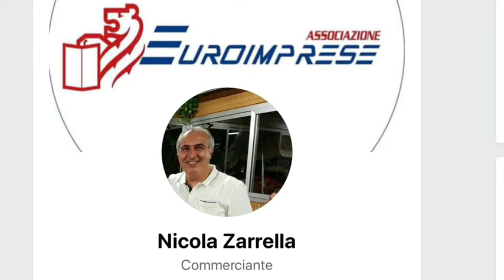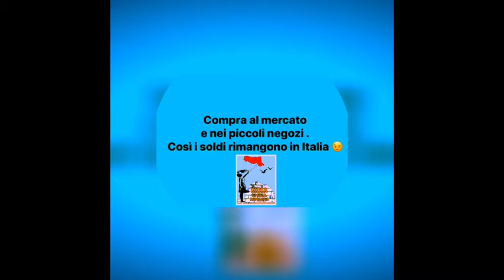Da Gioia Emilia-Romagna oggi al telefono Nicola Zarrella Presidente di Euroimprese Commercio .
Facciamo chiarezza sul bonus delle 600euro ,Cosap Tosap,le scadenze di Marzo ,Lotteria degli Scontrini registratore di cassa.
Poi è meglio che ci prepariamo tutti uniti, finito tutto questo Coronavirus ,a scendere in piazza se questa politica non aiuta le piccole attività commerciali che hanno sede in Italia 💪❤️🇮🇹.